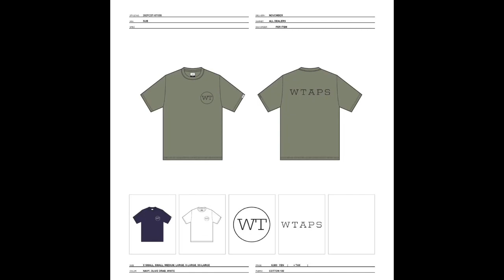WTAPS®︎ VISUAL UPARMORED 2020 2nd.EX41 SPOT ITEM SCREEN SERIES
ダブルタップス2020秋冬のスポットアイテム スクリーンシリーズです。
かっこいいい！